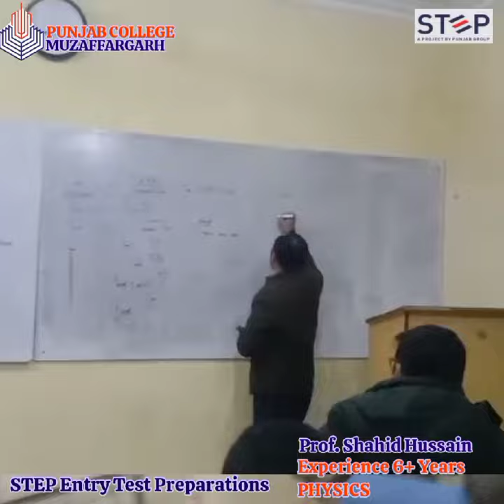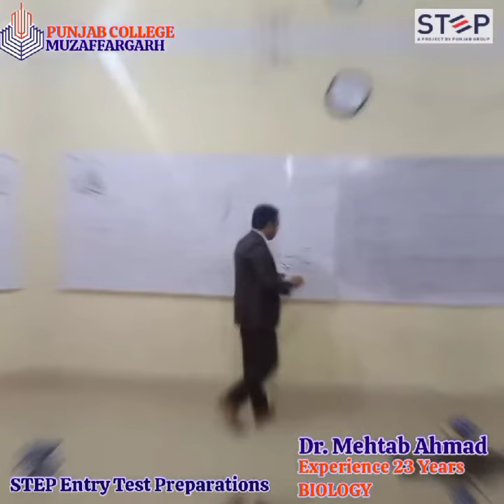Sunday Session for STEP Entry Test Preparations in Punjab College Muzaffargarh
Punjab Group of Colleges Muzaffargarh Campus has proudly launched 3rd Session of STEP Entry Test Preparations in Muzaffargarh. Now students could avail this great opportunity by staying at home and fulfill the requirements under supervision of Pakistan's Largest Educational Network.